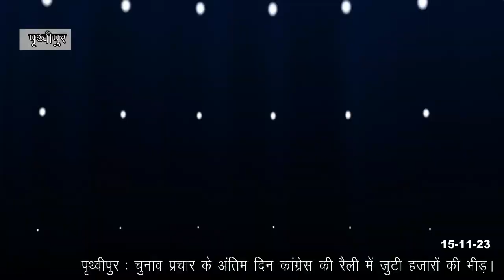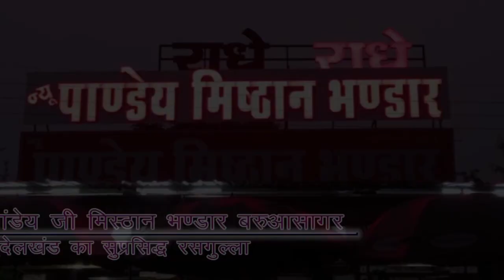पृथ्वीपुर की जनता का अंतिम निर्णय, जानिए कौन बनेगा विधायक! प्रचार का अंतिम दिन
Report : Pragya & Akhand Pratap With Bhagwan singh